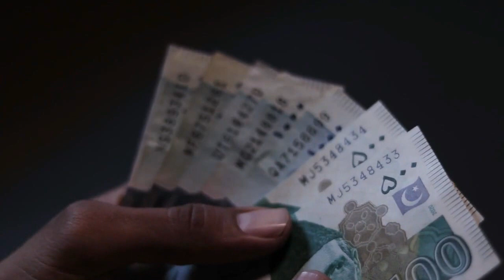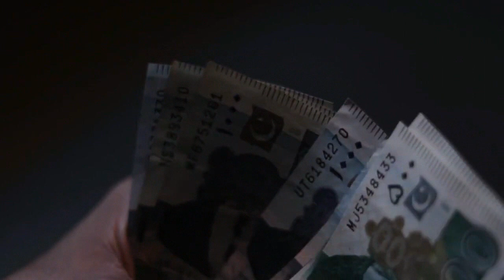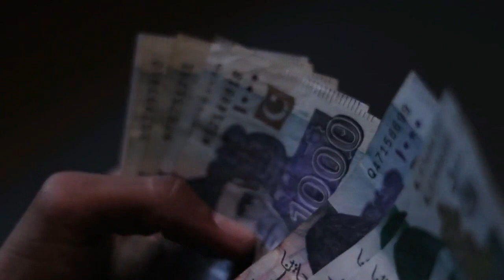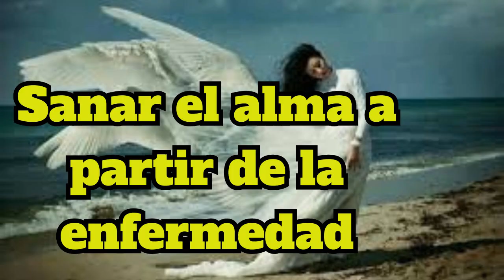SANAR EL ALMA A PARTIR DE LA ENFERMEDAD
SANAR EL ALMA A PARTIR DE LA ENFERMEDAD. A quienes los árboles no le dejan ver el bosque nunca comprenderán la enfermedad porque esta incluye las relaciones con el entorno e incluso en nivel social

la enfermedad se manifiesta en los temas familiares y comunitarios en el ámbito del entorno laboral y de la vivienda los médicos Son los únicos científicos que se creen capaces de eliminar cosas de la faz de la tierra mientras que por ejemplo los físicos o químicos saben y demuestran que las cosas nunca desaparecen sino que simplemente se transforman adoptando diversas formas al calentar un bloque de hielo una materia sólida se transforma en agua líquida y si se sigue calentando ese agua en forma líquida se transforma en vapor en forma gaseosa este proceso puede invertirse de nuevo mediante el enfriamiento Entonces el gas se convierte en líquido y después en hielo sólido se trata de un proceso que nos parece totalmente natural y que la física explica a partir de la ley de conservación de la materia que dice que la suma de las energías siempre permanece constante en realidad no es posible destruir nada

chica explica además que las diversas formas que adoptan el agua depende de distintos estados de oscilación de sus moléculas en el estado sólido estas oscilan a una frecuencia relativamente baja mientras que en el estado líquido posee más energía y oscilan con mayor rapidez por último en el estado gaseoso su excitación y por tanto su oscilación es muy elevada el esoterismo parte de una Concepción similar al comparar lo sólido con el elemento tierra y lo líquido con el elemento agua y la forma gaseosa con el elemento espiritual aire la oscilación aumenta al pasar del plano material al plano espiritual trasladado al tema que nos

2°. ✓ Dale Click a la campanita, elegí: GUARDAR TODAS LAS NOTIFICACIONES DE ESTE CANAL 👈 Mi facebook